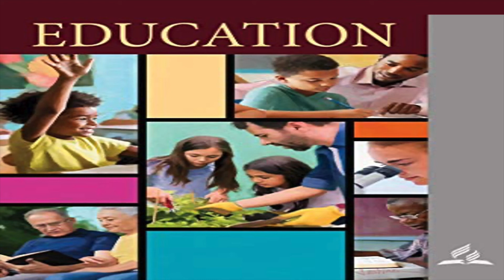Sunday Dec 20, 2020: The Fate of the Dead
Lesson 13: Heaven, Education, and Eternal Learning
𝐃𝐚𝐢𝐥𝐲 𝐋𝐞𝐬𝐬𝐨𝐧 𝐒𝐭𝐮𝐝𝐲 - 𝟒𝐭𝐡 𝐐𝐮𝐚𝐫𝐭𝐞𝐫 𝟐𝟎𝟐𝟎 - 𝐄𝐝𝐮𝐜𝐚𝐭𝐢𝐨𝐧

Today’s lesson was read by Dr. Percy Harrold from Queensland Australia.

The Advent-band Ministry 𝐃𝐎𝐄𝐒 𝐍𝐎𝐓 benefit financially from the posting of these videos.